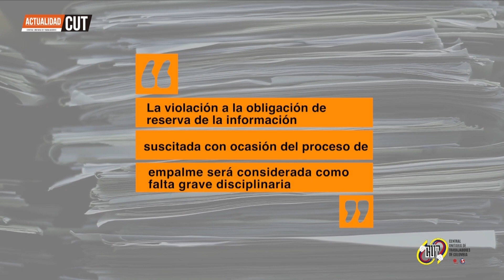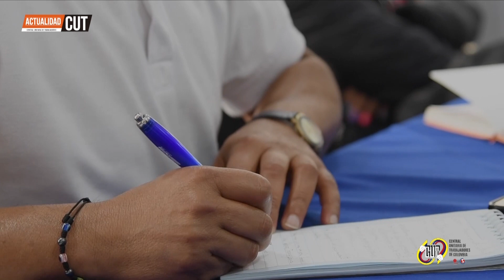ActualidadCUT 26 de marzo II Proyecto de ley de empalme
Sectores alternativos rechazan la propuesta del Gobierno de Duque del proyecto que busca reglamentar los procesos de empalme entre los gobiernos salientes y entrantes, tanto para Presidencia, como para gobernaciones y alcaldías, esto privaría al presidente electo de información.